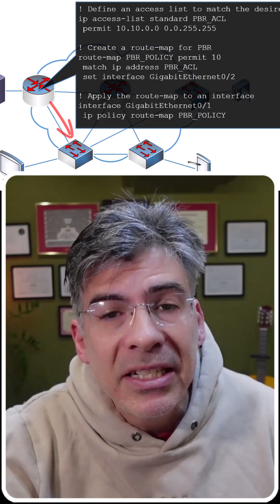What is a Route Map?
Route-maps in Cisco routers are powerful tools used to filter, modify, and manipulate routes before they’re advertised or installed in a routing table. They rely on match and set statements to control routing behavior, impacting protocols like BGP, OSPF, and more.

Want to master networking? Learn how route-maps enhance route redistribution and policy-based routing for better control over your network! 🚀